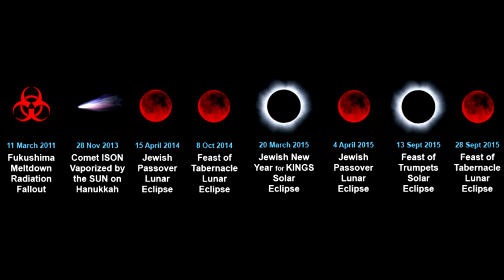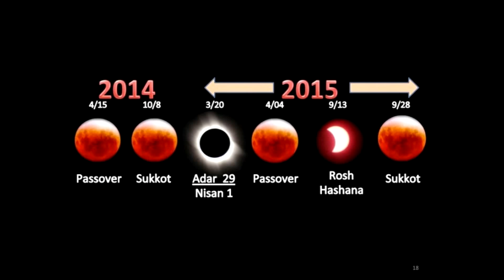Grafting a Tomato to a Potato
Grafting a Tomato to a Potato This isn’t a genetically modified plant, and you can’t grow one from seed. Instead it takes advantage of a very old, almost primitive technique, which might date back thousands of years, called grafting. Grafting is one of those natural wonders that those in the business take for granted and that sound completely insane to those outside it: if you cut the top of one plant and attach it to the cut end of the bottom of another plant, provided the two plants are fairly close relatives, both will survive as a single plant.
 That sounds like a weird science experiment, but the technique actually has some pretty amazing possibilities for agriculture. The bottom of the plant is called a rootstock, and the top is called a scion. The scion, typically, is the fruit-producing part, and the rootstock is, well, the roots.
 Once healed the top the tomato just grows like a normal tomato. The bottom the potato grows just like a potato but a normal potato the green top grows nice and pretty then flowers and dies. You know its time to harvest your potatoes not with this plant the potatoes never get the signal to stop growing soon your pots will be busting open with potatoes.